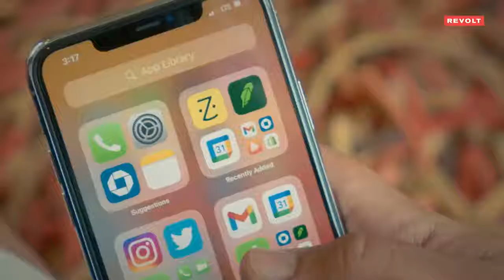Sneakin' In With Druski I Lil Yachty's House I REVOLT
Hip hop's favorite comedian is back for yet another funny episode of "Sneakin' In With Druski" presented by REVOLT Media & TV, Adidas Originals. This time, under disguise as a plumber, our host is invading the personal territory of the one and only Lil Yachty. Naturally, Druski quickly gets on Lil Boat's last nerves, but not before educating him as well as viewers on ways to make Mother Earth more sustainable. Watch the latest episode above!